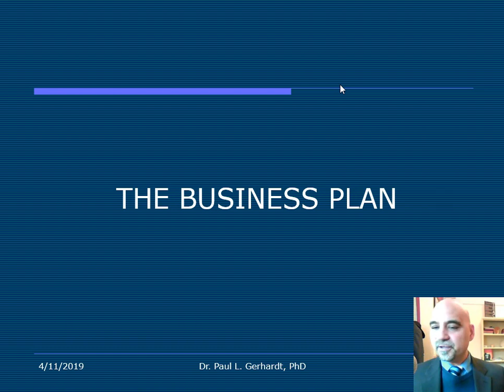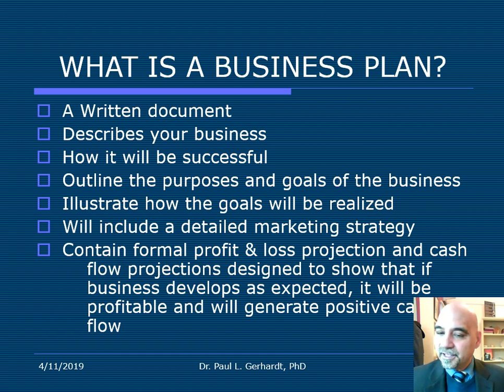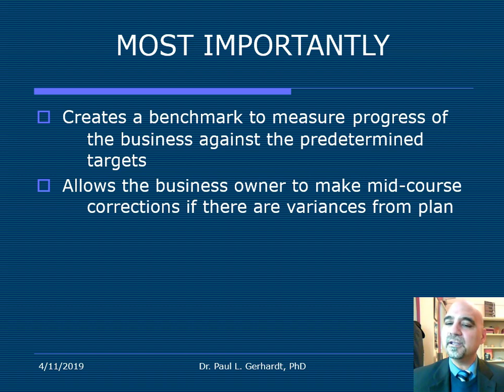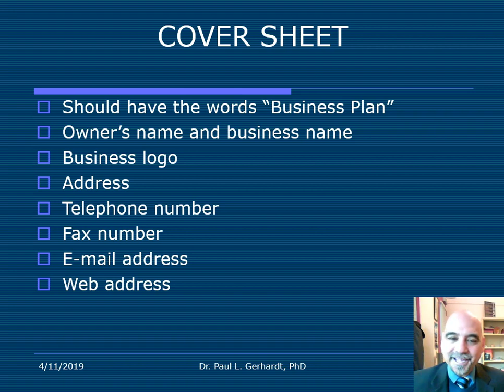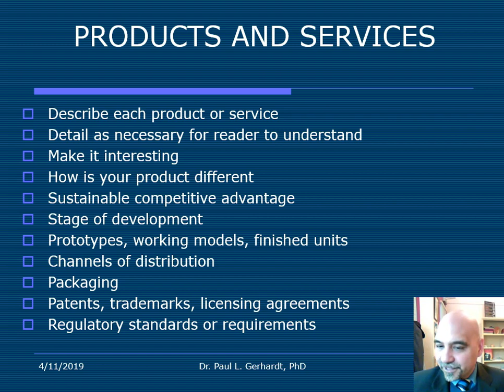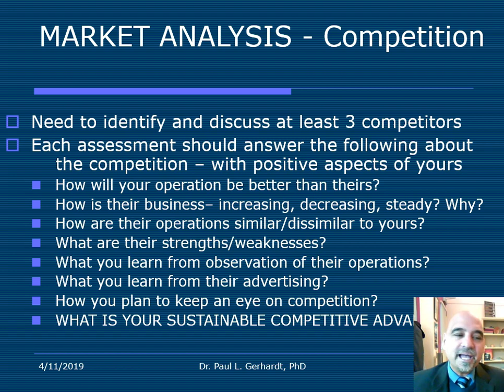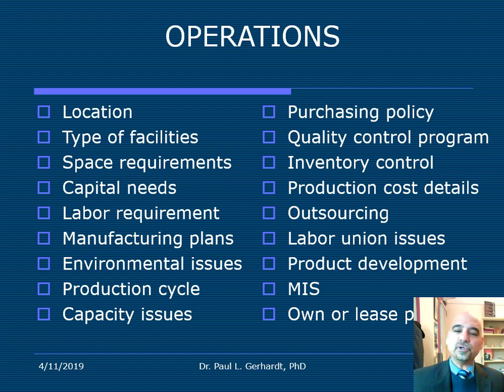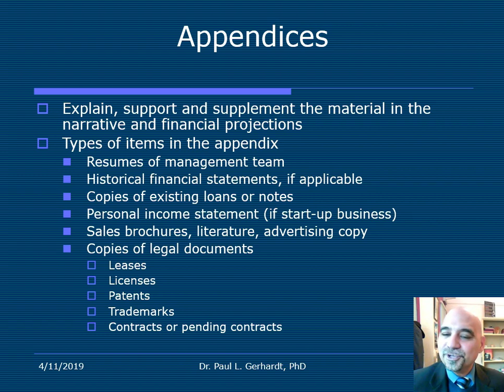How To Write A Business Plan | Dr. Paul L. Gerhardt, PhD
How do  you write a business plan? Want tips for writing a business plan? What do people who want to start a business need to know about writing a business plan?

Dr. Paul L. Gerhardt shares the basics about small business planning in this 30 minute video.

You can learn more about Dr. Paul Gerhardt at his